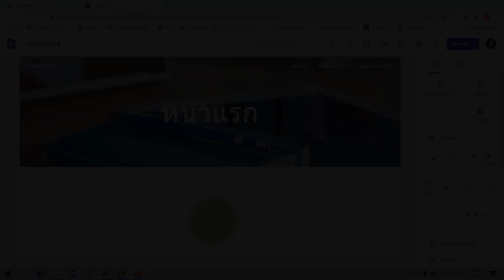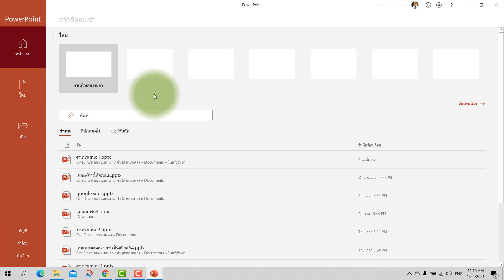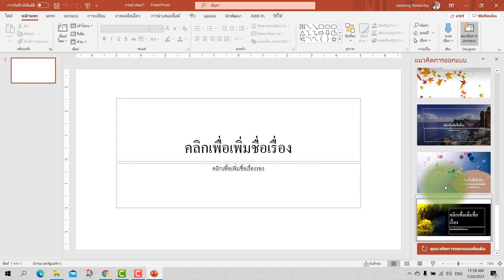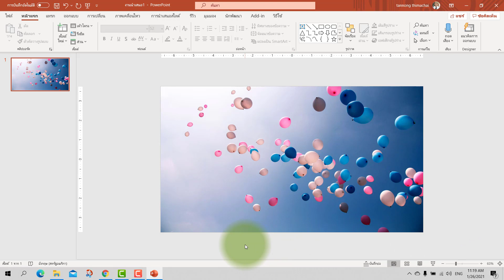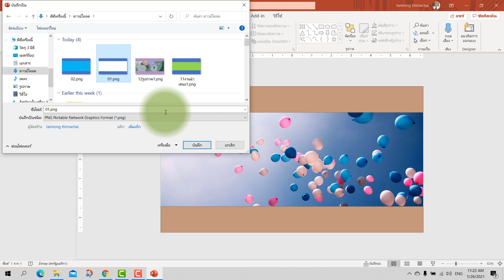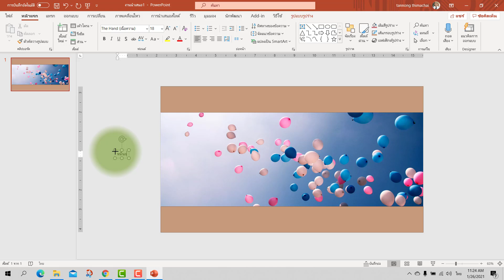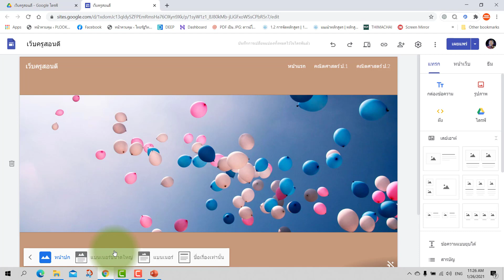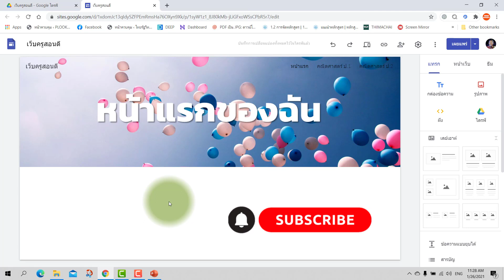ลดการใช้กระดาษด้วย google site EP 04 : การออกแบบส่วนหัว ทำครั้งเดียวรองรับสามขนาด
การนำ google site  มาทำเป็นเว็บหนังสือราชการภายใน ช่วยให้ ไม่ต้องใช้กระดาษ เป็นการลดการใช้กระดาษลงได้เยอะ